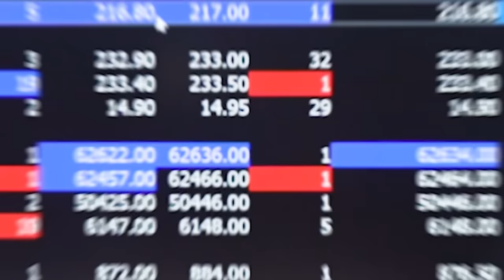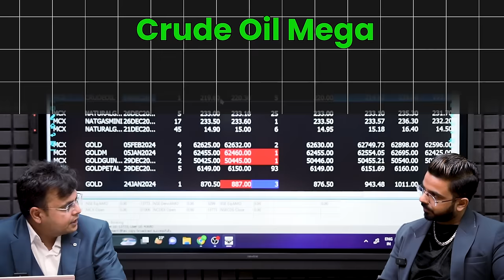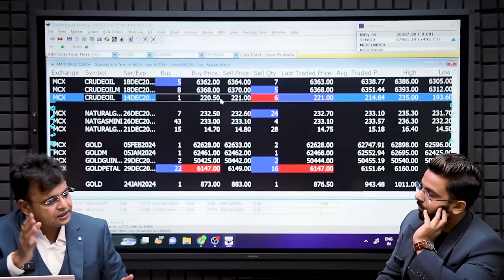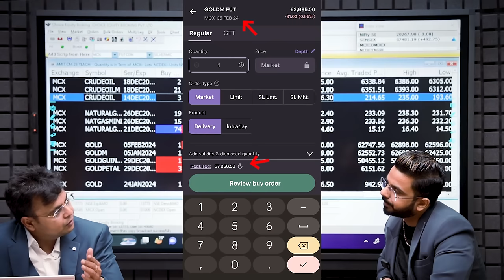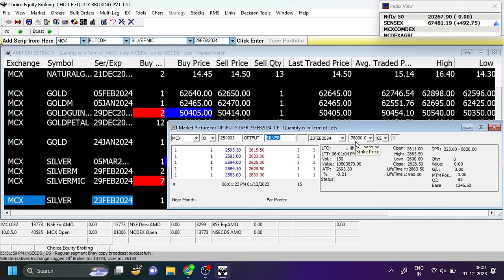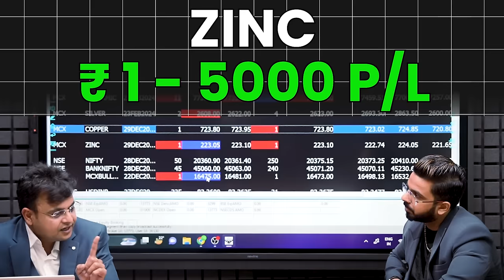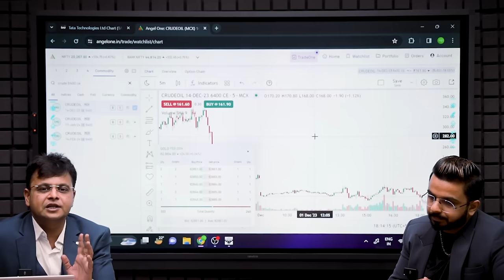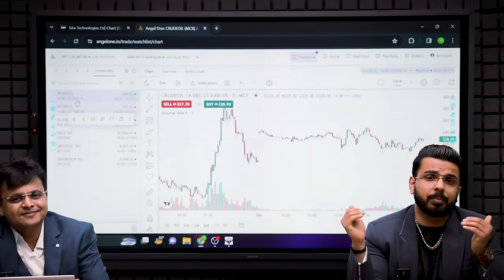Commodity Trading Basics | Learn MCX Trading for Crude Oil, Gold, Silver, Natural Gas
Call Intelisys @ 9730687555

- IRDA Certified